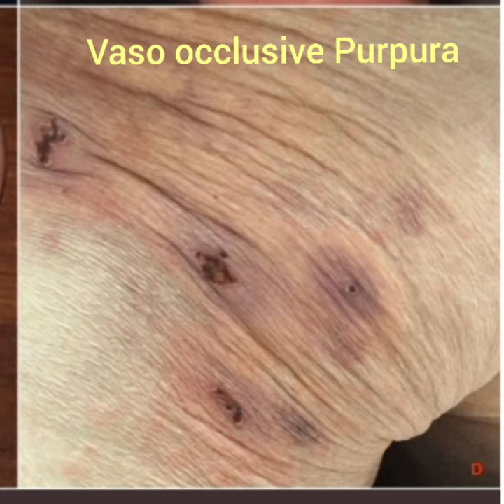Dermatological manifestations of COVID-19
Classical Clinical Clips

A. Morbiliform rash
B. Urticaria
C. Pseudochilblains
D. Vasoocclusive purpura

Skin findings are more common in unvaccinated persons & are independent of respiratory symptoms.
Skin disease involving blood vessels is associated with higher mortality.